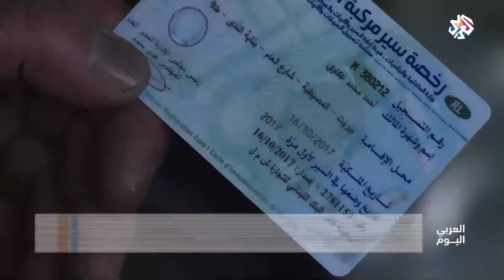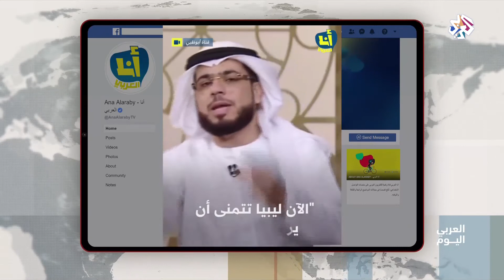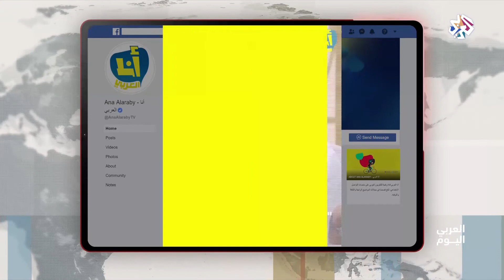العربي اليوم│29-12-2019│الحلقة كاملة